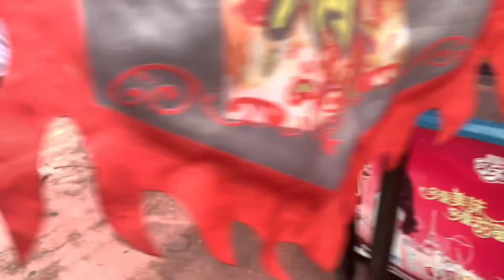My Visit to Meiling Nanchang ||Hiking the Meiling mountain||Best place to visit in Nanchang 🇨🇳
Meiling National Scenic Area is located in the bay to the northwest of Nanchang City. Originally called Feihong Mountain, this is where Meifu practiced Daoism in the Western Han Period; thus, it was renamed to Meiling. The area is quite large and close in proximity to both Poyang Lake and Lushan. The facilities offer a wide range of activities, including Xiyao Lake on Luohanling, the main peak of the Meiling Mountains, making it a great place to beat the summer heat. Before the peak lie hundreds of Buddhist and Daist temples, among them Tanning Ancient Temple and Ziyang Palace, both of which are sure to make a memorable visit.